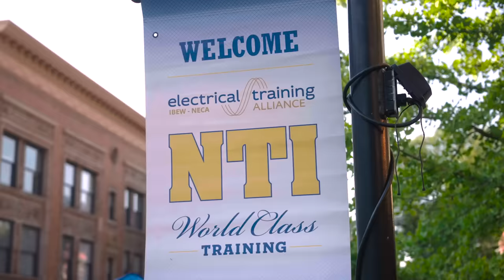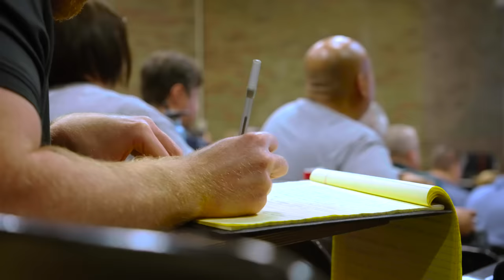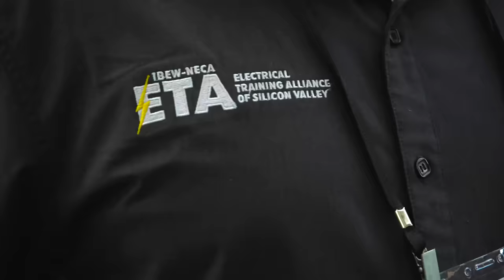Strengthening the Future: ETA’s New Initiative for Training Directors at NTI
The Electrical Training Alliance (ETA), in partnership with the International Brotherhood of Electrical Workers (IBEW) and NECA contractors, continues to lead the way in advancing education and leadership within the electrical industry. A key initiative of this partnership is the National Training Institute (NTI), an annual conference designed to support the ongoing development of educators, apprentices, journey-level workers, training directors, and more.

This year, the Electrical Training Alliance is introducing a groundbreaking addition to the NTI conference: the New Training Directors Development Group. As part of ETA’s commitment to excellence, this new program is designed to equip Training Directors with less than 5 years experience, with the essential skills and knowledge needed to excel in their demanding roles.
Participants in this new workshop will receive comprehensive training on navigating the complexities of their roles, from policy reviews and legal responsibilities to the intricacies of apprenticeship management. Additionally, the program emphasizes the importance of building robust professional networks, allowing participants to connect with peers, learn from seasoned Training Directors, and share valuable insights. Early feedback from participants has been overwhelmingly positive, with many praising the practical knowledge gained and the opportunity to form lasting professional relationships.

The Electrical Training Alliance’s commitment to this initiative highlights the strength of its partnership with IBEW and NECA. By working together, they ensure that the annual National Training Institute continues to be a cornerstone of leadership development within the electrical industry. This collaborative effort not only supports the growth and success of Training Directors but also gives our apprentices the best education possible. NTI is strengthening the entire industry by providing well-prepared leaders.